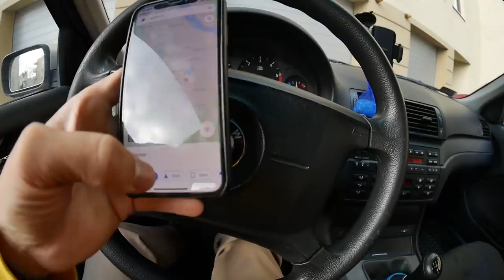Najstraszniejszy gap jaki próbowałem 😨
W poniedziałek z Karolem Janeczkiem ( @karol.janeczko ), pojechaliśmy do Kozienic. Umówiliśmy się tam razem z Bartkiem Sczękiem ( @bvrtek_szczek ), i pojechalismy na skatepark do Pionków, ze względu na to, że skatepark w Kozienicach został zamknięty na zimę. Half Pipe w miejscowości Pionki, jest jednym z najlepszych na jakich kiedykolwiek jeździłem. Próbowałem szalonego gapa, którego niestety nie zrobiłem, ale razem z chłopakami wypełniliśmy filmik bangerkami, śmiechem i zajawką. Pod wieczór pojechaliśmy do Bartka do domu, jego mama zrobiła nam pyszne spaghetti :D Następnie resztę dnia spędziliśmy w ogródku Bartka, nagraliśmy SCOOT-a, pograliśmy w pingponga i GTA haha. Dzięki chłopaki za super dzień!

Podobają Ci się filmiki takie jak ten? Napisz w komentarzu!